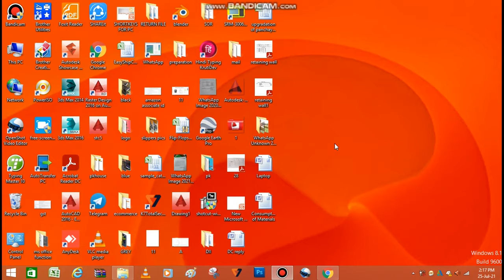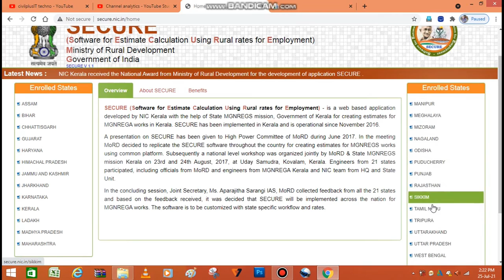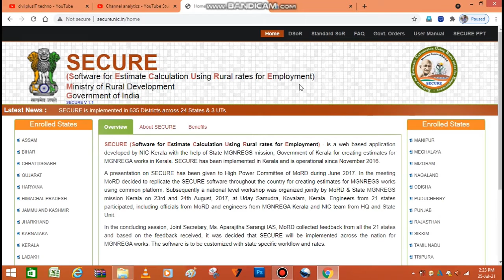INTRODUCTION TO SECURE AND OVERVIEW .....WEB APPLICATION SECURE के बारे में पूरी जानकारी PART:1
SECURE पोर्टल पर मनरेगा की AS कैसे होगी जारी,secure nrega (सिक्योर नरेगा की प्रक्रिया),INTRODUCTION TO SECURE AND OVERVIEW WEB APPLICATION SECURE के बारे में जानकारी,secure ts approval,mgnrega payment details,secure estimate mgnrega,mgnrega cattle shed estimate,how to create template in secure nrega first Step,Preparation of estimate for MGNREGA works by JE or TA in SECURE,HOW TO DO TS AS DPR ESTIMATE AND SEE ALL REPORTS ON SECURE PORTAL,secure estimate mgnrega plantation